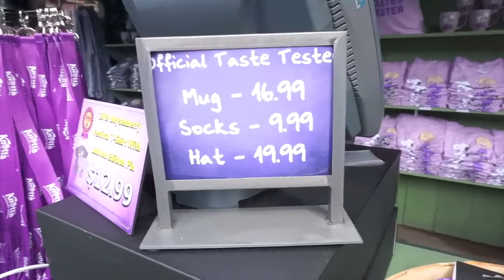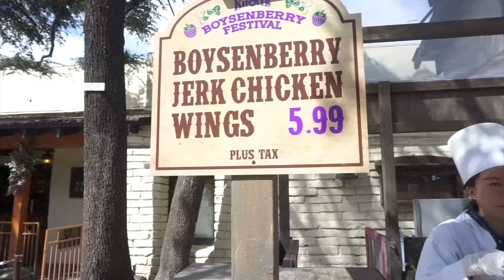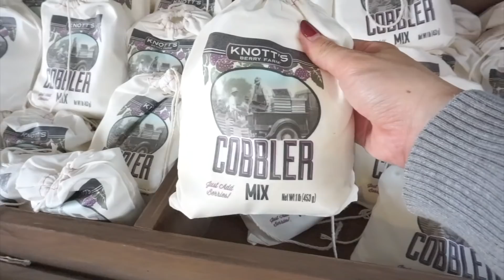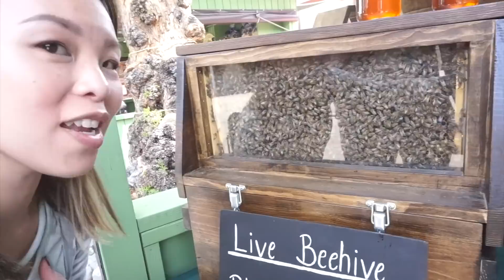First Time At Knott's Boysenberry Festival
We visited Knott's Berry Farm's Boysenberry Festival and ate everything boysenberry! Find out which food item was our top pick.
*Note: this video was filmed in April, and took a lot longer to edit than expected, hence the late upload*